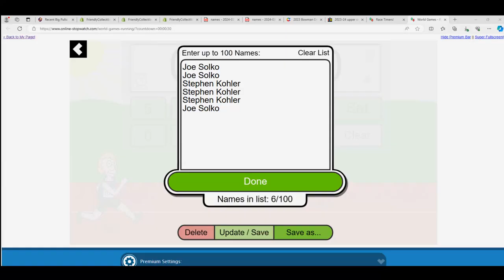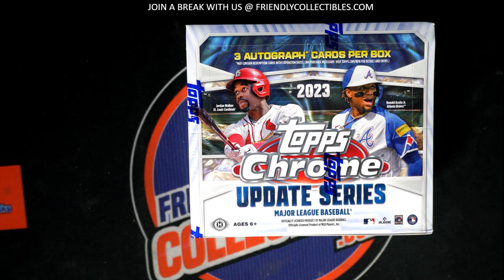2023 TOPPS CHROME UPDATE JUMBO FILLER C RACE ID 23CHUDJUMBO251